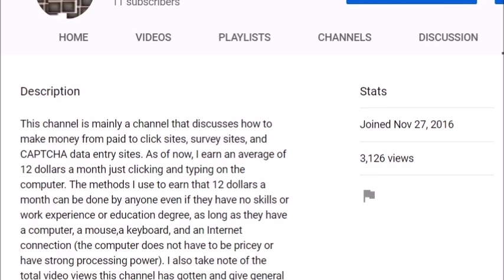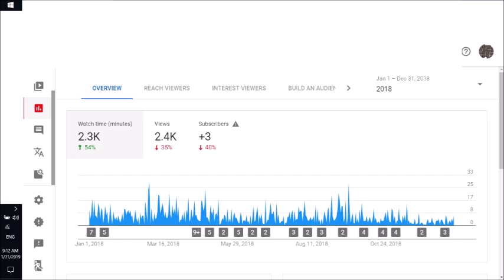Loveandparty stats for 2018